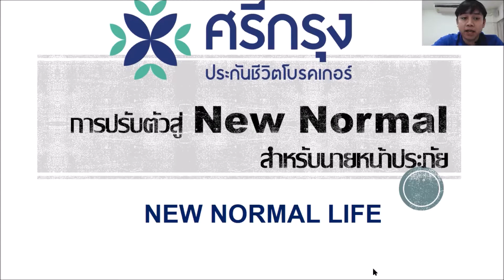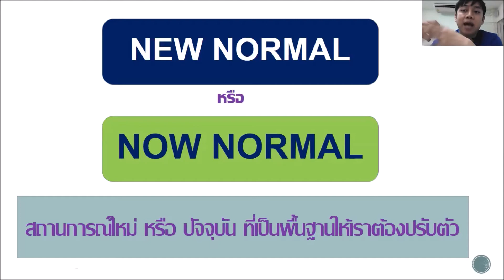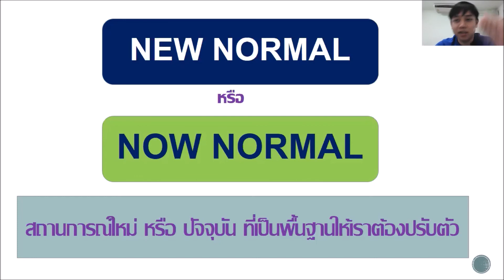การปรับตัวสู่ New Normal สำหรับนายหน้าประกันภัย PART 1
การปรับตัวสู่ New Normal สำหรับนายหน้าประกันภัย PART 1ในช่วง Covid-19 ส่งผลกระทบกับธุรกิจประกันภัยอย่างไร?" ใน  มาทำความรู้ผลกระทบโอกาสที่จะเกิดขึ้นกับวิกฤตครั้งนี้ ทุกวิฤตมีโอกาสเสมอฟังจบจะได้แนวทางไอเดีย ในการวางแผนเชิงรุกธุรกิจประกันภัย และปรับตัวให้ทันและเป็นผู้นำที่โดดเด่น